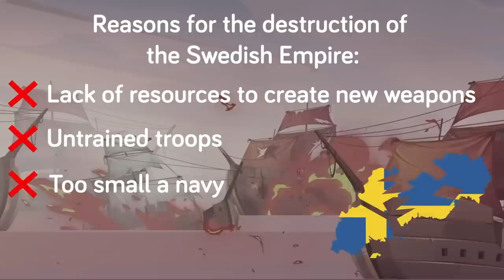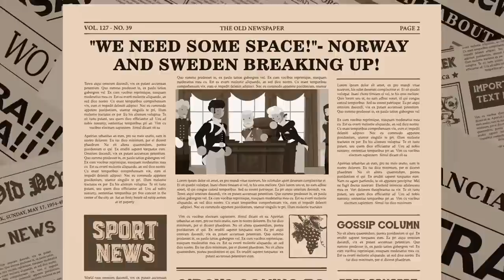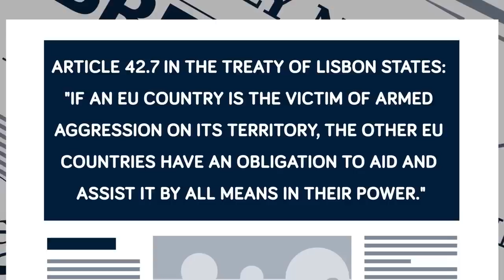How Sweden Managed to Remain War Proof Until Now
Sweden is one of the only countries in the world that has managed to remain war-proof until now. For over 200 years, Sweden has been neutral in all conflicts. This included both world wars and during the Cold War. But how did Sweden manage to stay neutral for so long? And what caused it to give up its neutrality and join the one organization that could bring war to its doorstep?